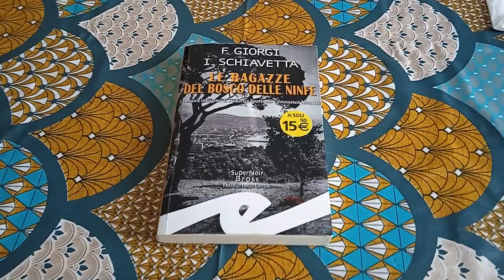Libro Le ragazze del Bosco delle Ninfe di Fiorenza Giorgi e Irene Schiavetta - Recensione Libro